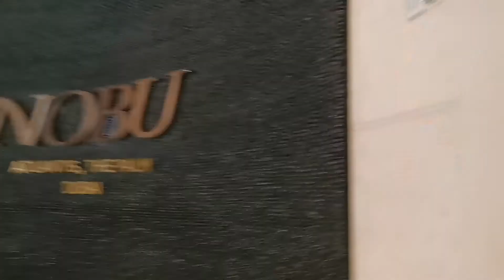The five star Atlantis Hotel on the Palm Jumeirah in Dubai, United Arab Emirates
A walk through The five star Atlantis Hotel on the Palm in Dubai.

Atlantis The Palm, Dubai is a luxury hotel resort located at the apex of the Palm Jumeirah in the United Arab Emirates. It was the first resort to be built on the island and is themed on the myth of Atlantis but includes distinct Arabian elements. The resort opened on September 24, 2008